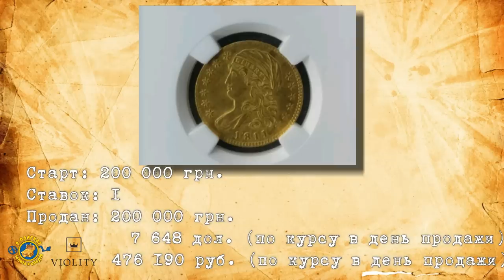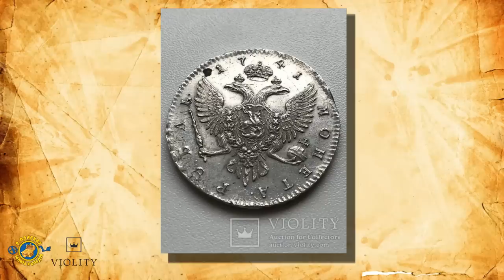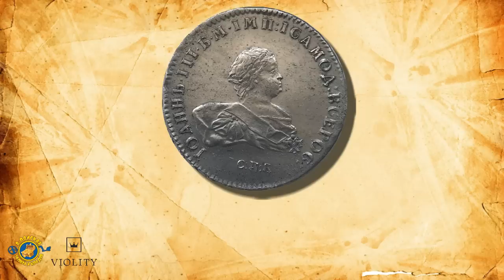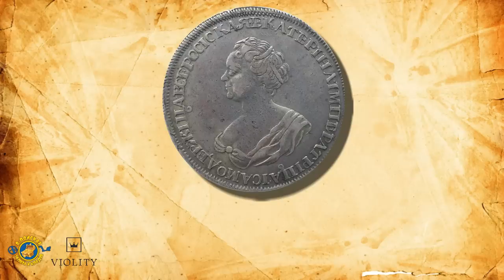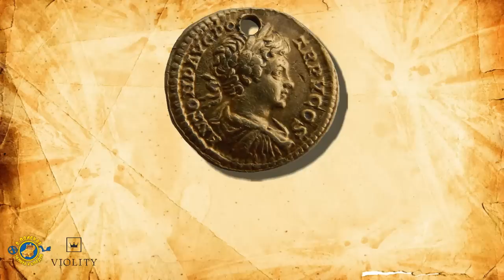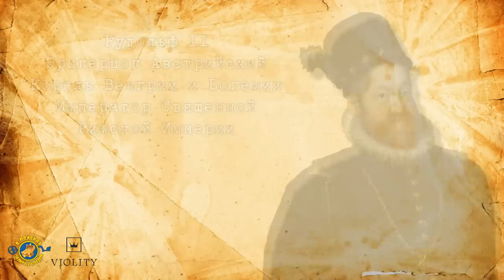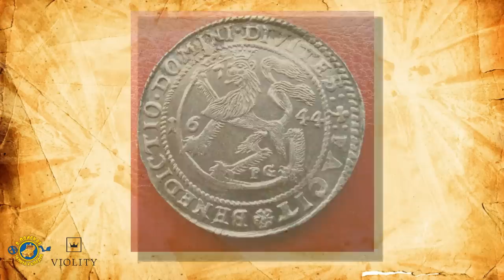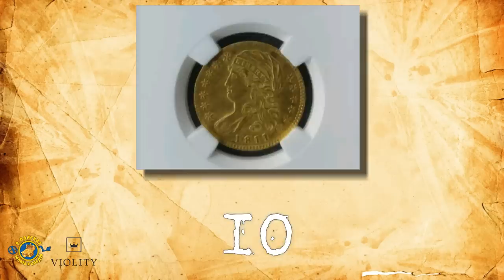САМЫЕ ДОРОГИЕ МОНЕТЫ 2018 ГОДА!!! ВЫ БУДЕТЕ ШОКИРОВАНЫ! ТОП 10 ДОРОГИХ ЛОТОВ АУКЦИОНА ВИОЛИТИ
Ну что ж друзья, продолжаем подводить итоги! Сегодня вы увидите десятку самых дорогих монет 2018 года! Царские серебряные рубли, золотые римские ауреусы, редчайшие золотые и серебряные средневековые монеты! Эти и многие другие монеты были проданы в 2018 году на аукционе Violity!
Самые дорогие монеты 2018 года! ТОП 10 дорогих лотов аукциона Виолити.

Если вы интересуетесь нумизматикой или просто хотите узнать сколько стоят редкие монеты, то это видео именно для вас!
Обзоры самых дорогих монет, наград, древних артефактов и прочего антиквариата, проданных на аукционе VIOLITY вы найдёте только на моём канале "В ПОИСКАХ ЗОЛОТА И КЛАДОВ"!